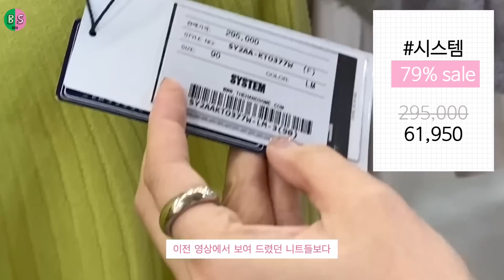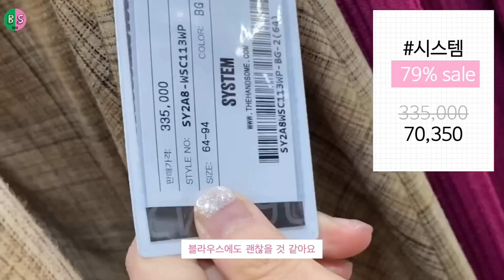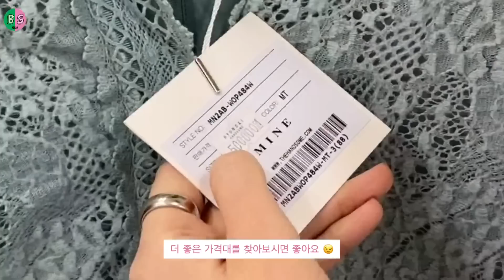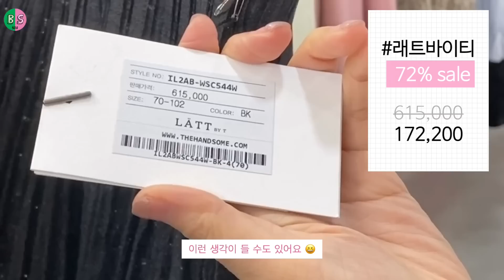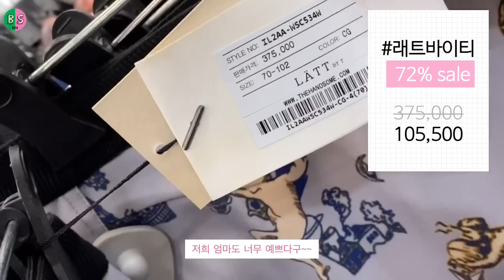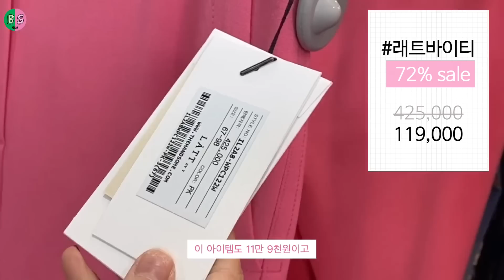[한섬팩토리아울렛 매장] 79% SALE! 2차 봄신상 원피스부터 자켓, 스커트, 니트까지! 시스템, 마인, 래티바이트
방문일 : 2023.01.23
장소 : 장소 : 한섬팩토리아울렛 가산점

주소 : 서울 금천구 디지털로9길 57 (가산디지털단지역 3번 출구에서297m)
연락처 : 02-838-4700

📍코디 정보
코트: 구호플러스
니트: 인터넷(너무오래전...)
스커트: 질스튜어트
신발: 자라

1편에 이어 2편을 준비해왔습니다. :)
최대 79%의 기적적인 할인율로, 시스템이 5만원대부터,
고급스러운 마인과 래티바이트까지! 한섬팩토리 아울렛의 진짜 찐 아이템들을
은방울자매와 함께 구경해 보세요~~

영상 보시고 한 번 나들이 삼아 구경 가보시면 좋으실 것 같아요 :)

그럼 재미있게 봐주시고,  궁금한 내용 있으시면 언제든 댓글 달아주세요~!